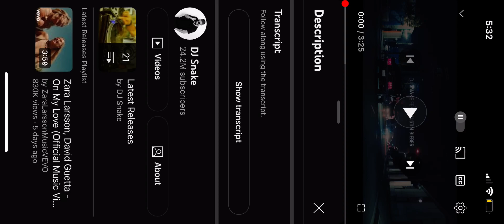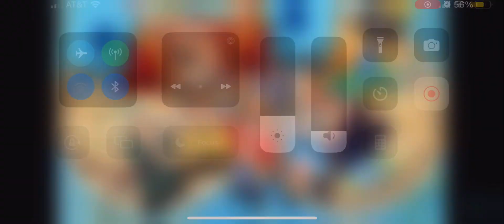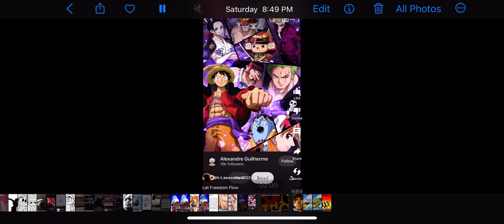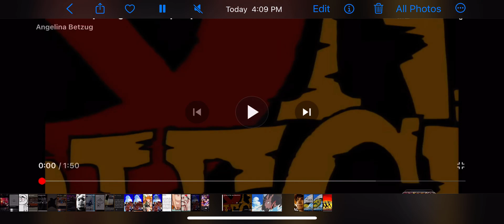Let Me Love You 🏴‍☠️👒